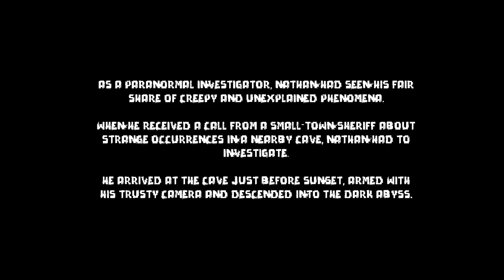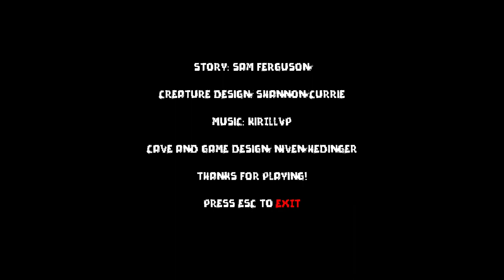BENEATH THE SHADOW by Apish Box Games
Not long after entering a mysterious cave, a paranormal investigator realizes he's made a deadly mistake.

Developed by Niven Hedinger/ Apish Box Games and released March 2023.

Gameplay, Commentary, Reviews, Video Editing, and Custom Thumbnails by Plastic Fangs.